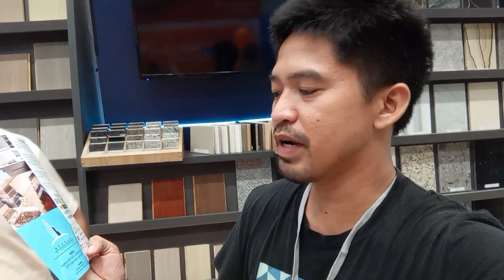BUILD EXPO 2024